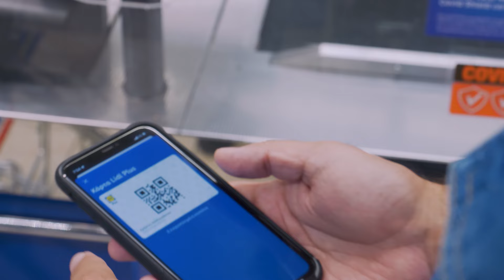Ένα cheesecake διαφορετικό από τα άλλα που μας έκλεψε την καρδιά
Το hype για αυτό το γλυκό είναι σε υψηλά επίπεδα, γι’ αυτό κι εμείς, οι Chefs Next Door είπαμε να το φτιάξουμε με μια μικρή ελληνική παραλλαγή, με τα προϊόντα LIDL.